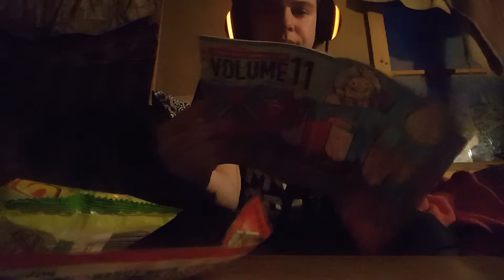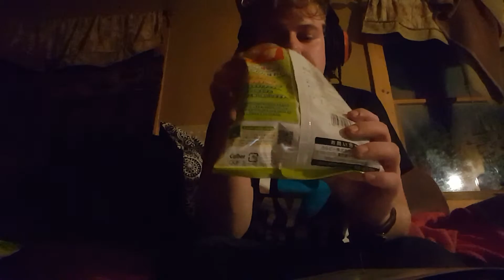Trying My Japan Crate!!!!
Awesome pull this month. Lots of snacks I did enjoy!